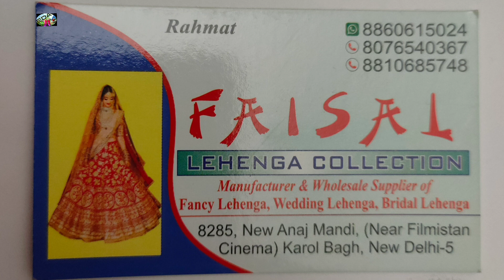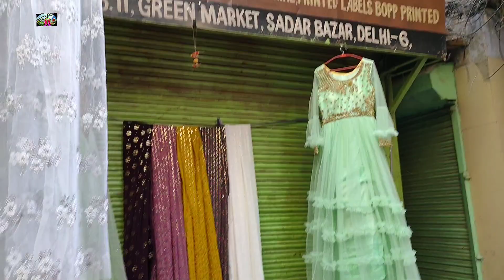LATEST ETHNIC WEAR- GREEN MARKET